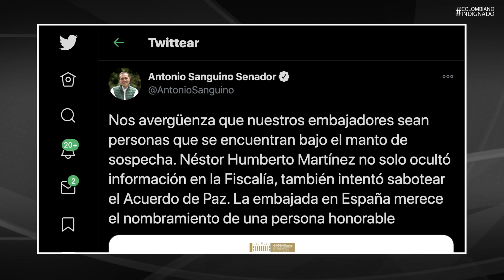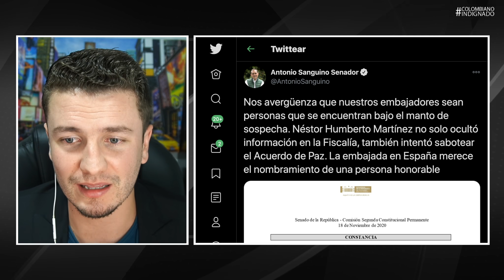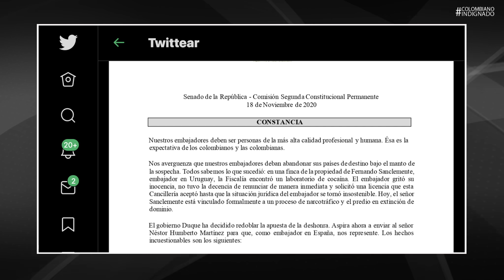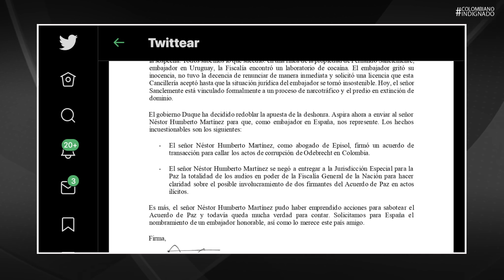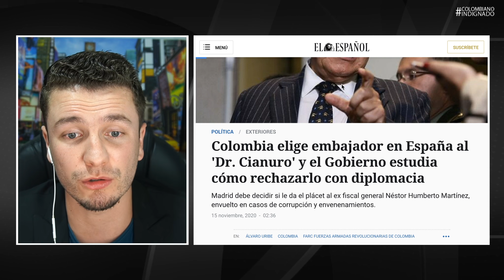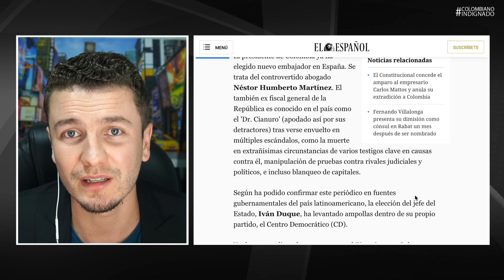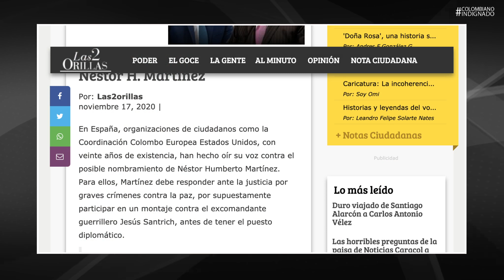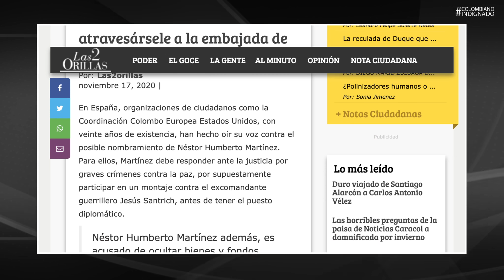¡España busca RECHAZAR al 'Dr. Cianuro' nombrado por Duque como Embajador! ¡TREMENDO OSO!